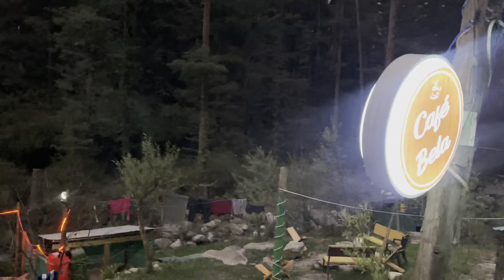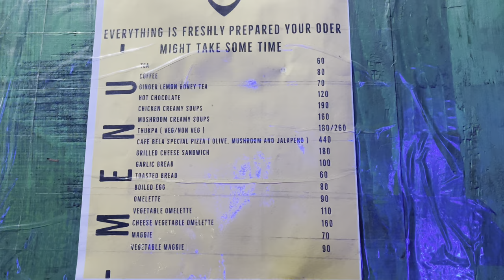River side stay Jibhi- Camps-Cafe - tour guide - Budget in description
In this video you will watch that where you can stay in Jibhi, this property is the old monks camp, if you are coming here the charges will be INR 1000 per person, you will love this place and every utilities you require is available here…. The food is marvellous
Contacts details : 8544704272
This place also involves places you can explore nearby…